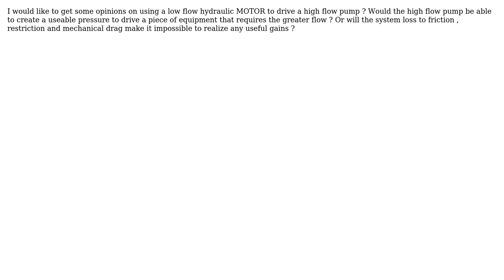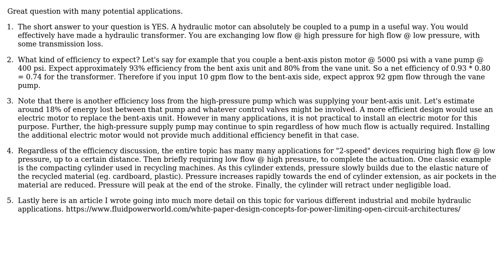Engineering: Low flow hydraulic motor to run high flow pump?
With thanks & praise to God, and with thanks to the many people who have made this project possible! | Content (except music & images) licensed under CC BY-SA | Music | Images & others | With thanks to user Service Tech Mark user Jeremy Beale and the Stack Exchange Network Trademarks are property of their respective owners. You are responsible for your own actions.